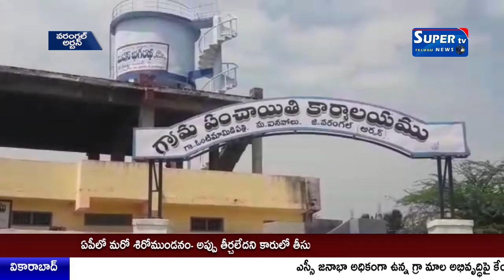ఒంటి మామిడి పల్లి లో సైడు కాలువ పనులు ప్రారంభించిన ఐనవోలు ఎం.పి.పి మర్నేని మధుమతి-రవీందర్ రావు